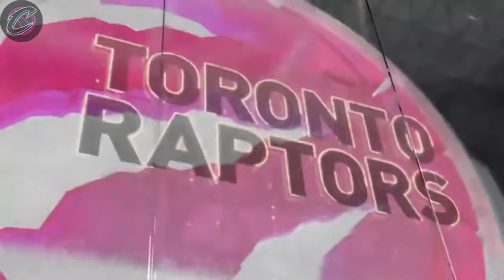Shaq Forgetting Players Names For Five Minutes Straight...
Shaq is often hilarious on Inside The NBA, but that does not necessarily mean he is always the best basketball analyst. Shaq definitely forgets players names from time to time, and often will mispronounce them as well. At the end of the day though, I think most of us are watching this show for the entertainment rather than to hear real basketball analysis, and now we have another season of Shaq trying to pronounce Antetokounmpo!

For a FREE 30 Day Amazon Prime Trial